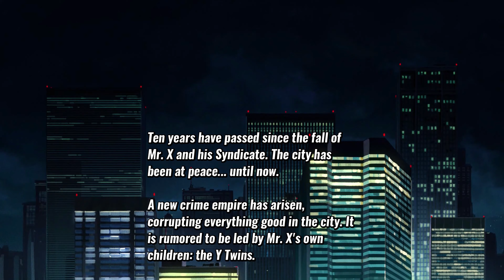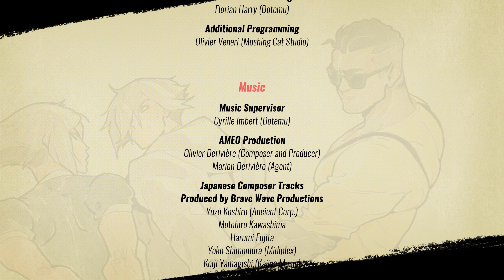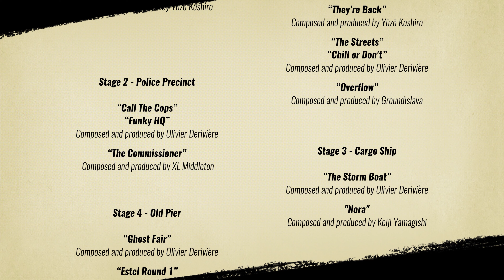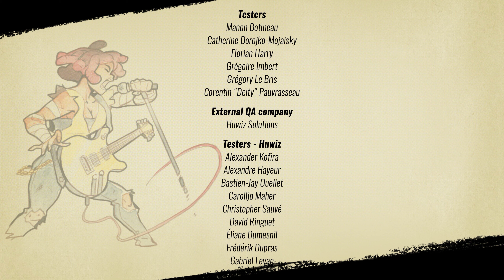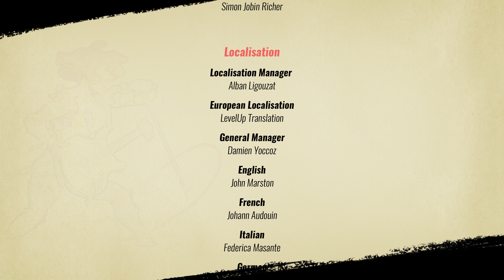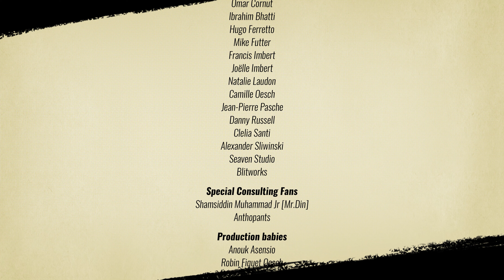Streets of Rage 4: Eddie ''Skate'' Hunter SOR3 Gameplay Walkthrough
Streets of Rage 4 is a video game developed by DotEmu, Guard Crush Games, Sega, and Lizardcube, released in April 30th, 2020 for the Microsoft Xbox One, Sony PlayStation 4, Nintendo Switch and Windows PC. It is the first iteration of Streets of Rage 4 to be publicly announced and also the first new installment in the series since Streets of Rage 3 released in 1994. The game takes place around 10 years after the events of Streets of Rage 3.

Main story

Ten years have passed since the fall of Mr. X and his Syndicate. The city has been at peace... until now. A new crime empire has arisen, corrupting everything good in the city. It is rumored to be led by Mr. X's own children: the Y Twins.

Former detectives Axel Stone and Blaze Fielding join forces with their old friend's daughter, Cherry Hunter, along with Floyd Iraia, an apprentice of the brilliant Dr. Zan.

Together these four vigilantes stand against the Y Syndicate on the... Streets of Rage.

Playable Characters

Axel Stone
Blaze Fielding
Cherry Hunter
Adam Hunter
Floyd Iraia

As well as the new characters, the classic, sprite-based versions of the cast from the previous games can be unlocked.

Axel (SOR1)
Blaze (SOR1)
Adam (SOR1)
Axel (SOR2)
Blaze (SOR2)
Skate (SOR2)
Max (SOR2)
Axel (SOR3)
Blaze (SOR3)
Skate (SOR3)
Zan (SOR3)
Shiva (SOR3)